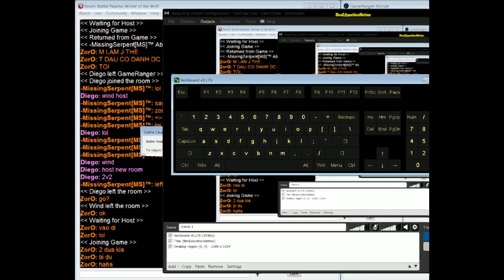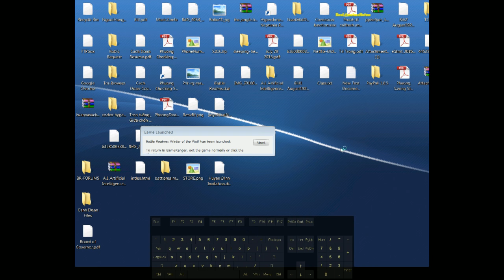Ben vs Truong Tieu Pham (September 16)